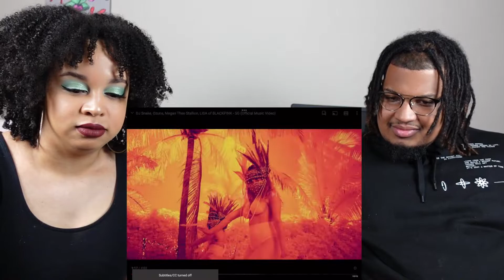DJ Snake, Ozuna, Megan Thee Stallion, LISA of BLACKPINK - SG (Official Music Video) REACTION!!!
Hi guys today I had my brother join me and we reacted to DJ Snake, Ozuna, Megan Thee Stallion, LISA of BLACKPINK - SG (Official Music Video).

You guys already know that I loved Lisa's part lol but I hope you all enjoyed the reaction!!